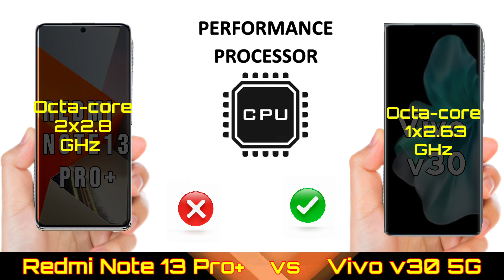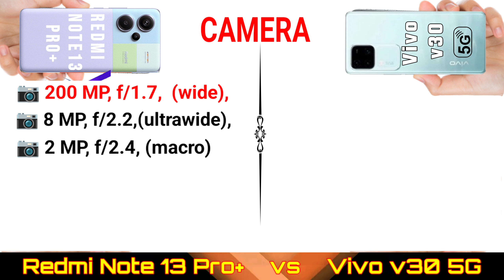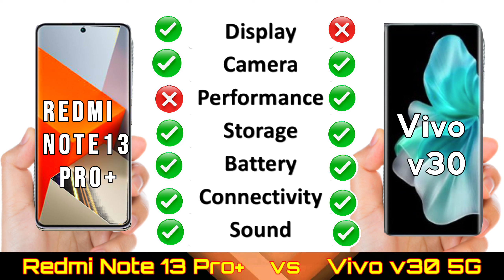Vivo v30 vs Redmi Note 13 Pro Plus | Full Comparison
vivo v30
redmi note 13 pro plus vs vivo v29
vivo v29
vivo v29 vs redmi note 13 pro plus
redmi note 13 pro plus specs
vivo v29 5g vs redmi note 13 pro plus 5g
mobile test

Mobile Test